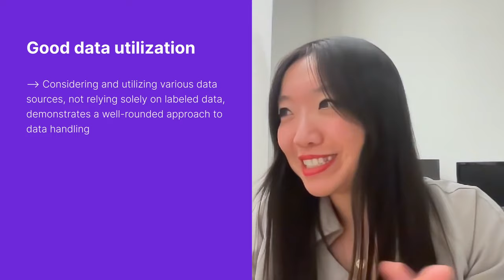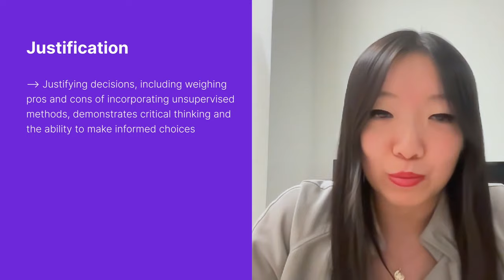Netflix ML Question - Design a System to Predict Netflix Watch Times (Full mock interview)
Ace your machine learning interviews with Exponent’s ML engineer interview course

This interview delves into the use of machine learning in predicting Netflix watch time. Our guest covers a wide range of topics, including data utilization, feature engineering, supervised and unsupervised approaches, and similarity metrics. They also discuss the potential for combining these approaches to create a versatile recommendation system. Additionally, the interview explores challenges related to model deployment, temporal effects, and considerations for retraining. This conversation shows the complexities of machine learning for watch time prediction.

Chapters (Powered by ChapterMe) -
00:00 - Intro
00:29 - Design goal Netflix watch time prediction
01:36 - Access to user data demographic, movie, show features
04:47 - Training model for watch time prediction
09:42 - Sparse matrix, similarity search, metrics
13:12 - Pearson correlation for watch time prediction
15:02 - Unsupervised methods offer advantages over supervised
18:24 - Linear model embeddings simplify learning
19:03 - Deployment issues and model integration
23:16 - Matrices for similarity over latent factor models
24:17 - Issues with supervised hot feature vectors
25:22 - Supervised feature-based prediction using embedding space
27:43 - Outro